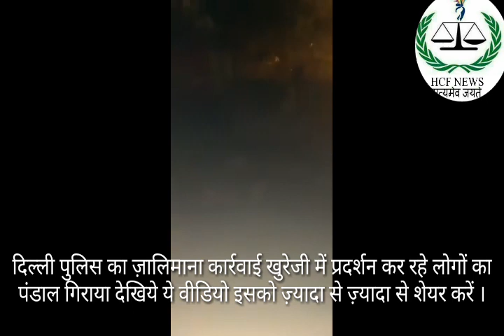दिल्ली पुलिस का ज़ालिमाना कार्रवाई खुरेजी में प्रदर्शन कर रहे लोगों का पंडाल गिराया देखिये ये वीडियो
दिल्ली का दूसरा शाहीनबाग अब खुरेजी !

हमारी माँ और बहने अब दिल्ली के खुरेजी मे CAA_NRC के विरोध धरना प्रदर्शन पे बैठ चुकी हैं
और आज दूसरा दिन रहा।

तस्वीरें और विडीओ अभी की !